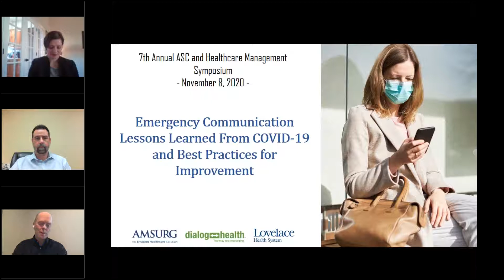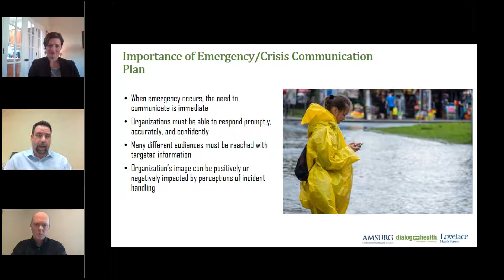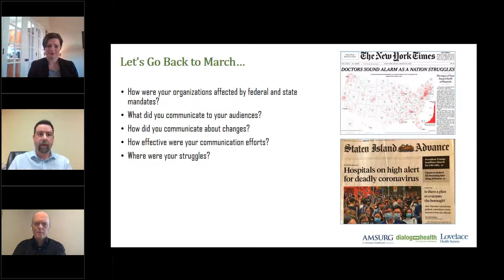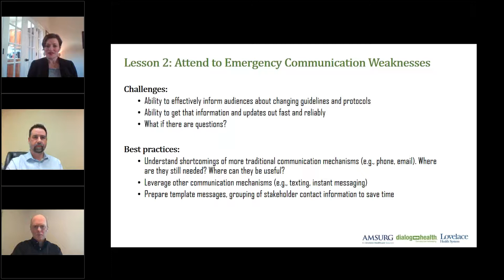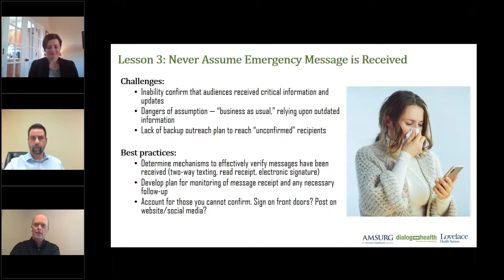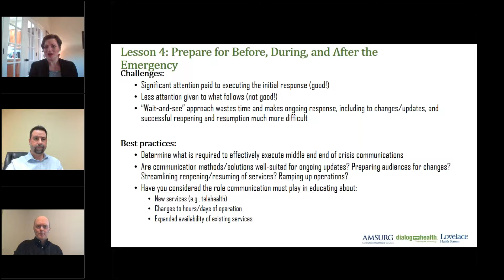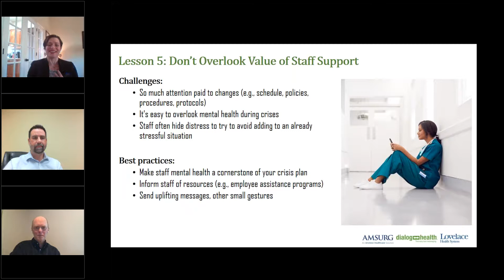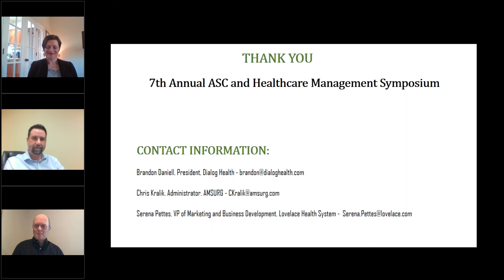ASC and Healthcare Management Symposium_Emergency Communication Lessons Learned From COVID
7th Annual ASC & Healthcare Management Symposium -   Emergency Communication Lessons Learned From COVID-19 And Best Practices For Improvement

Panelists:
Brandon Daniell, President, Dialog Health
Chris Kralik, Amsurg Administrator
Serena Pettes, VP of Marketing and Business Development, Lovelace Health System